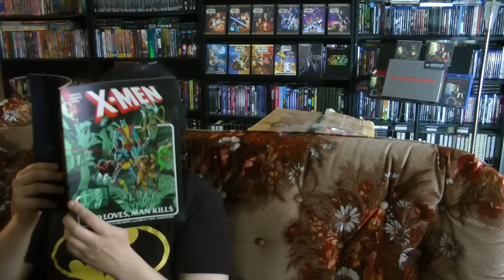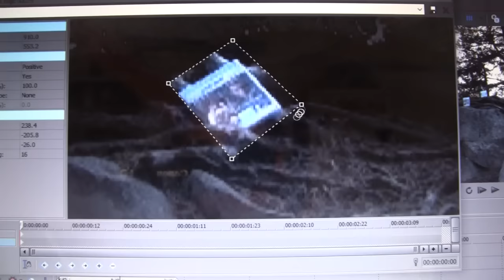Making a Marathon Trailer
A No Stairway! Production 2016
Edited by Luke Ryan

Making a Marathon, a feature length documentary, coming in August 2016.